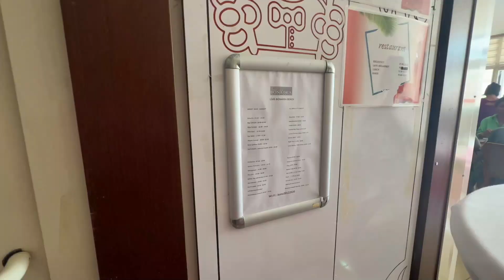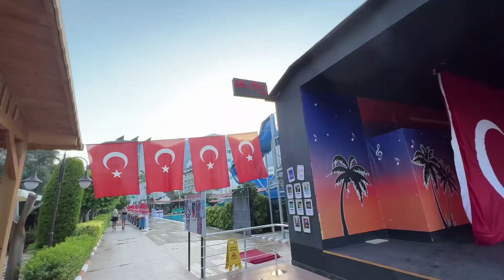ПЕРВАЯ ЛИНИЯ НОВЫЕ НОМЕРА . Бюджетный отель в Кемере Lims Bona Dea Beach 4* Турция 2023.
Сегодня обзор бюджетного отеля в Турции в Кемере, пешком до центра всего 15 минут, первая линия, добротная еда на шведском столе. Веселый отель, хороший выбор для вашего отдыха Турция 2021